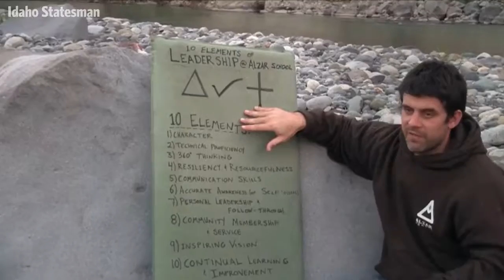Alzar School introduction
This is the introductory video that the Alzar School posts on its website for student recruitment. The school in Cascade incorporates outdoor excursions into its curriculum.